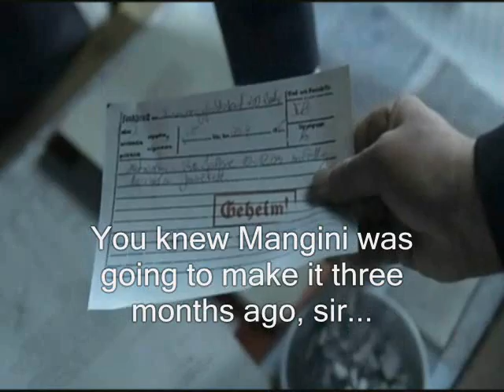Hitler is spoiled that Mike Mangini is the new Dream Theater drummer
The Dream Theater drummer is indeed Mike Mangini (and I couldn't be happier)...however, watching John Petrucci narrow down the candidates to two, combined with a previous announcement from one of those two that he wasn't the guy, made it easy to tell who got the job well over four minutes before it was announced in The Spirit Carries On episode 3. Hitler is NOT happy about this.

"The fair use of a copyrighted work, including such use by reproduction in copies or phonorecords or by any other means specified by that section, for purposes such as criticism, comment, news reporting, teaching (including multiple copies for classroom use), scholarship, or research, is not an infringement of copyright." I believe this to fall under that category, as it is slightly between satire and parody, and has been uploaded merely for use within this game's community.